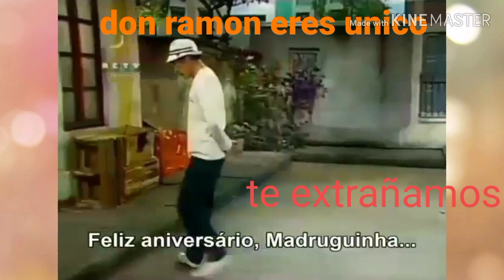LOS GUATEMALTECOS LOS MAS FEOS -CRITICA AL GATITO 504 HONDURITAS Y A LOS QUE LE CHUP4N SUSCRIPTORES